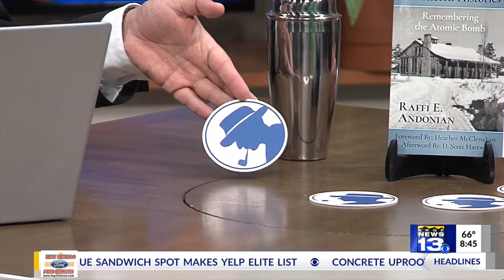Raffi Andonian FOX TV New Mexico: Oppenheimer movie and the Legacy of the Atomic Bomb - TV Series 86